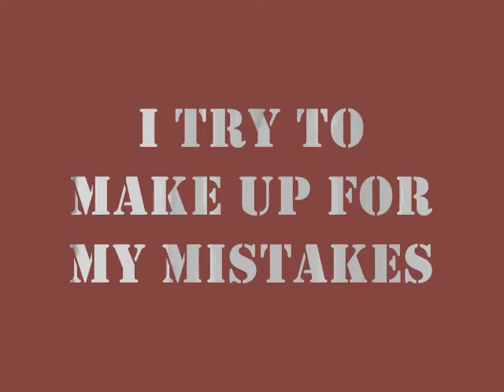lusono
the final member of sabras team
powers: earth and sonics
bios: coming soon